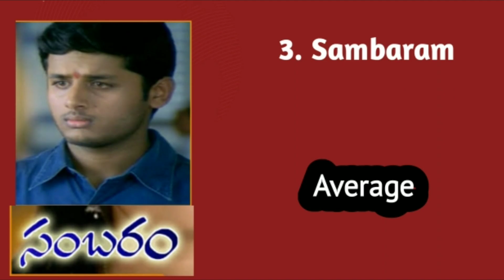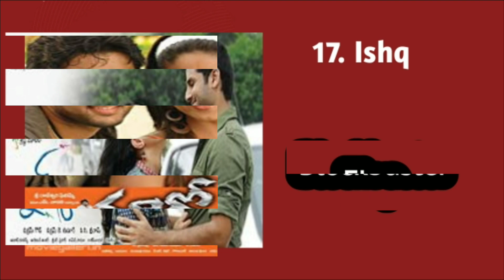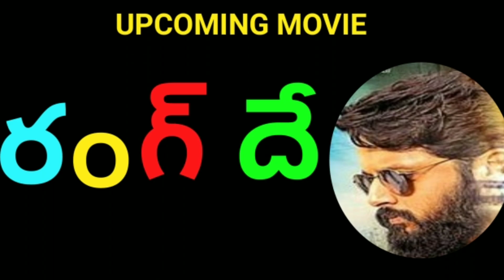Nithin Hits and Flops movies list upto Bheeshma / Nithin All Telugu movies list